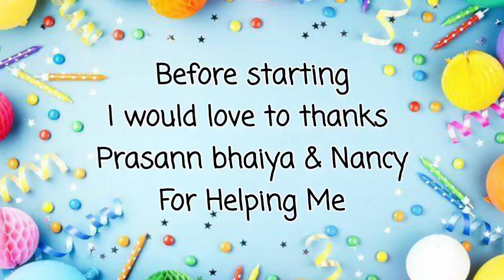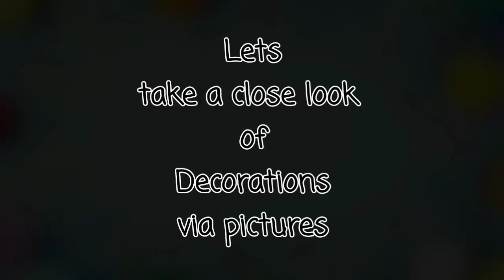Pratham's Birthday II Birthday Surprise II Decoration II Party 🥳🎉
Today is my Husband's Birthday and this video is about his Birthday Celebration. In this video you gonna see the Birthday Home Decoration. I got help from my brother and sister-in-law for this birthday surprise. The Birthday decoration is done using balloons , photos , L.E.D lights ,Happy Birthday Banner and lots of Rose Petals. The Happy Birthday Banner is also handmade.
You will see how Happy and surprised my Hubby was.

You gonna Love it .